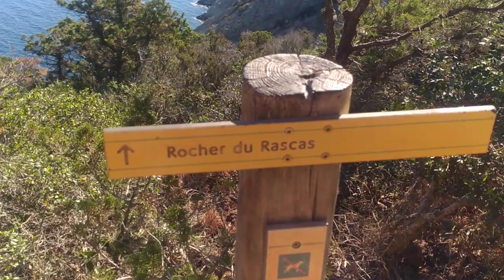Tu-Mi.com - Hyeres Port Cros 82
Costa Azzurra

Tu-Mi.com